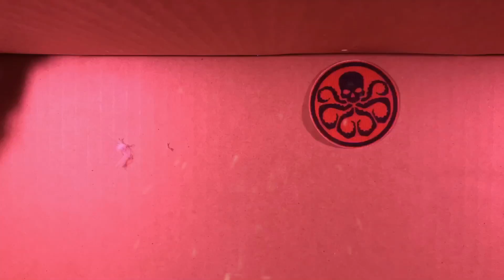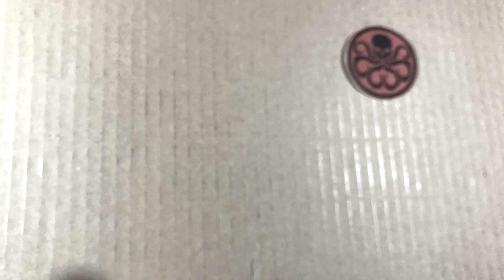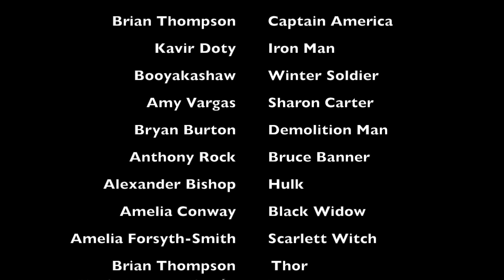Avengers Civil War Stop Motion Episode 7 Fallen Son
The Hulk is unleashed, secrets from the past are discovered and not everyone comes out alive in this penultimate game​ changer episode!

Amy Vargas as Sharon Carter

Me as Hawkeye